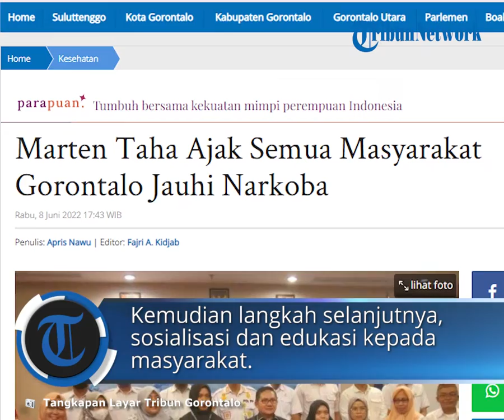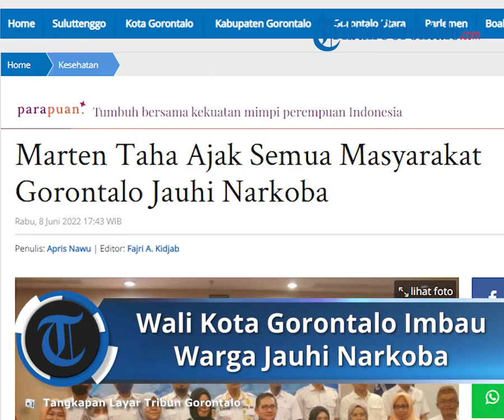Wali Kota Gorontalo Ajak Masyarakat Kota Gorontalo Jauhi Narkoba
Laporan Jurnalis TribunGorontalo.com, Apris Nawu

TRIBUN-VIDEO.COM - Pemerintah Kota Gorontalo melalui kesempatan ini.
Marten Taha, mengajak kepada seluruh masyarakat Kota Gorontalo, untuk bersama-sama jauhi peredaran dan penyalagunaan Narkotika, Psikotropika, dan Obat-obatan Terlarang (Narkoba) di Lingkup Pemkot Gorontalo.

Dalam kesempatan itu, Marten Taha, memberikan sambutan sekaligus membuka kegiatan Workshop Penggiat P4GN (Pencegahan Pemberantasan Penyalahgunaan dan Peredaran Gelap Narkotika) di Instansi Pemerintah, di Hotel Maqna, Rabu (08/06/2022).

Pantauan Tribungorontalo.com, Marten Taha mengungkapkan bahwa Narkoba merupakan musuh bangsa, negara dan masyarakat.

"Narkoba dapat merusak generasi bangsa dan Negara. Bayangkan kalau anak-anak muda kita sekarang terjangkit dengan Narkoba, lalu mereka ketagihan, maka pasti mereka akan ketagihan terus menerus, pasti masa depannya rusak," jelasnya.

Marten Berharap semua masyarakat,terutama para pemuda yang ada di Kota Gorontalo, untuk menanamkan dalam hati dan pikiran, bahwa Narkoba dapat merusak masa depan dan mematikan.

"Kalian jangan berteman dengan Narkoba, pasti masa depannya tidak akan cemerlang," kata Marten.

Selanjutnya kegiatan Workshop P4GN tersebut, bisa memberikan dampak positif terhadap adanya penyalahgunaan dan peredaran gelap Narkoba di Kota Gorontalo.

"Pemerintah kota Gorontalo yakin bersama-sama dengan BNN untuk memerangi Narkoba, sesuai tag line Provinsi Gorontalo bebas dari Narkoba," imbuhnya.

Demi menciptakan lingkungan yang bebas dari Narkoba, lanjut dia, harus dimulai dari tingkatan paling bawah.

"Mulai dari kelurahan, kecamatan, lalu sampai ketingkatan yang lebih tinggi," ucapnya.

Dia mengungkapkan, pihaknya sudah bekerjasama dengan BNN, yang dimulai dengan kegiatan workshop tersebut.

Kemudian langkah selanjutnya, sosialisasi dan edukasi kepada masyarakat. Lalu melakukan tes-tes narkoba kepada para ASN di lingkup Pemkot Gorontalo.

Wali Kota dua periode itu menegaskan, jika didapati ASN yang menggunakan Narkoba, maka akan diberikan sanksi sesuai dengan undang-undang dan ketentuan yang berlaku.

"Kami akan berikan sanksi siapapun yang mengunakan Narkoba," tutupnya. (*)

Artikel ini telah tayang di Tribungorontalo.com dengan judul Marten Taha Ajak Semua Masyarakat Gorontalo Jauhi Narkoba,
Penulis: Apris Nawu | Editor: Fajri A. Kidjab